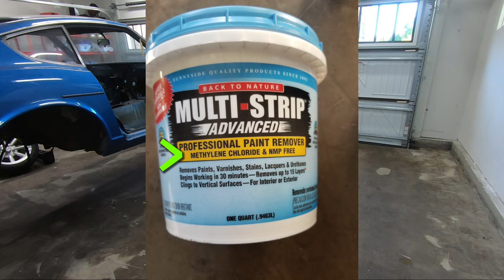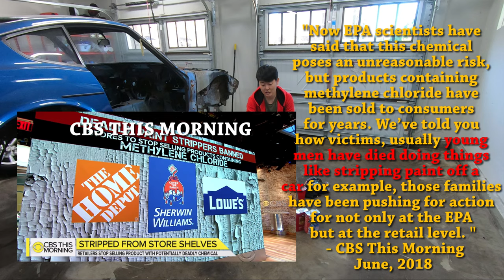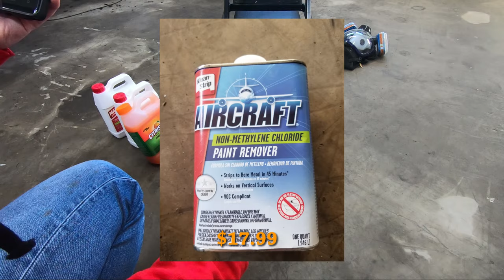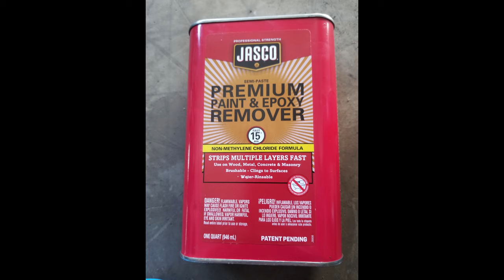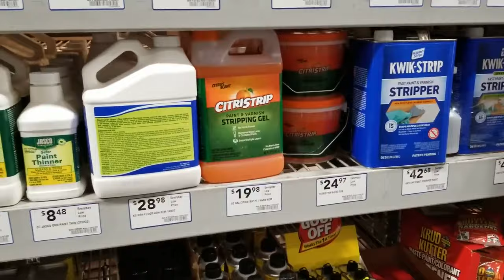Finding the Best Paint Stripper! No Methylene Chloride?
We test the most commonly found paint strippers from Home Depot or Lowes. Let's see how they perform!

Timestamps:

Introduction
 Methylene Chloride?        0:43
 7 Products Tested  2:56
 Disclaimers    4:50

Testing
 Test #1 - Skid Plate  5:32
 Test #2 - Engine Bay  12:24
 Test #3 - Exterior Paint 17:38

Recommendation & Conclusion 21:40